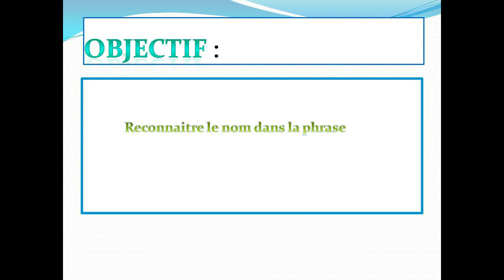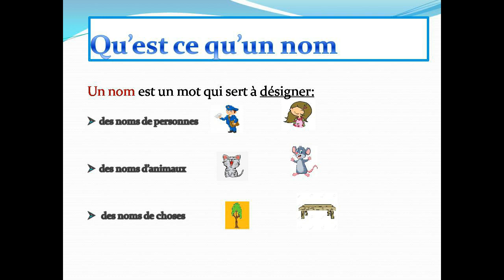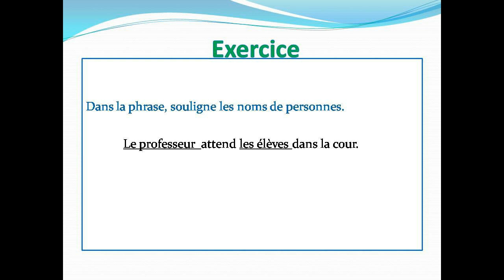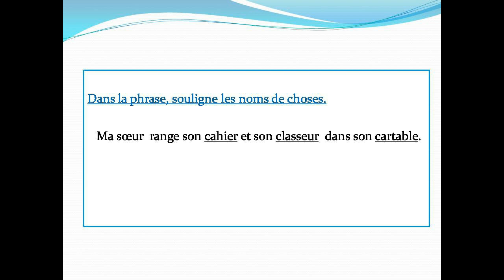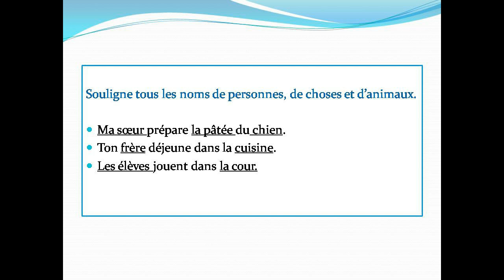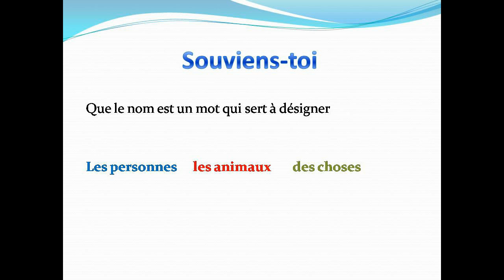شرح درس الاسم بطريقة سهلة Le nom